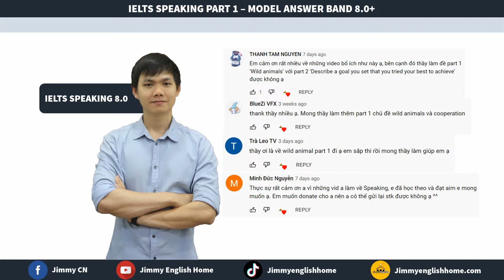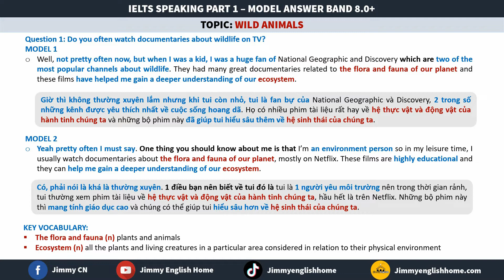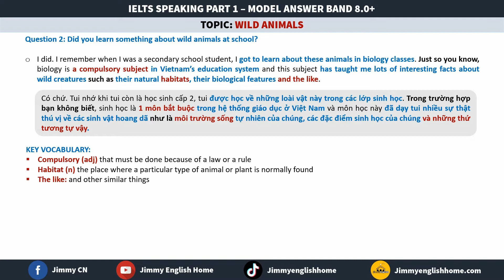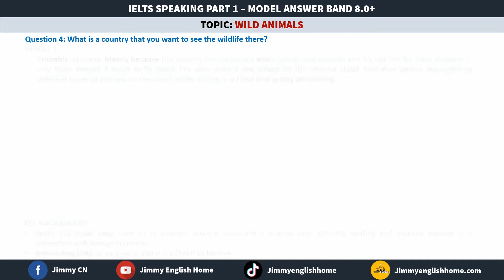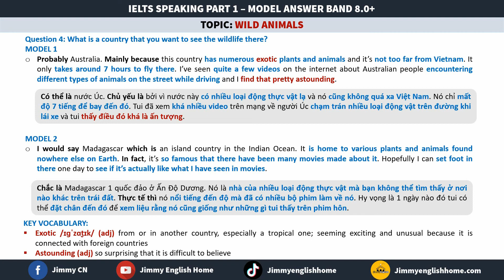IELTS SPEAKING PART 1 MODEL ANSWERS - WILD ANIMALS | Bài mẫu chủ đề Wild Animals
Video này sẽ gửi đến cho các bạn những từ vựng IELTS cần thiết cũng như ý tưởng cho các chủ đề trong bộ đề dự đoán Speaking nhằm giúp các bạn có sự chuẩn bị tốt hơn cho việc học thi IELTS của mình.